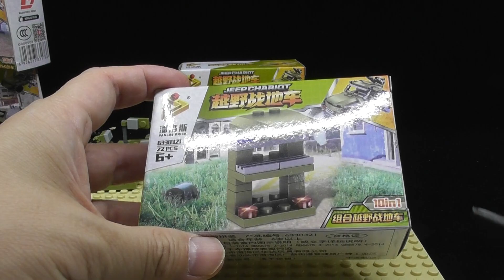unboxing Panlos Brick 633032 Jeep Chariot, 9 of 10,set of Lego Compatible Mini Fun Land (000854)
unboxing Panlos Brick 633032 Jeep Chariot, 9 of 10,set of Lego Compatible Mini Fun Land